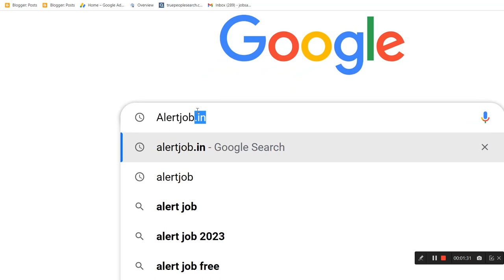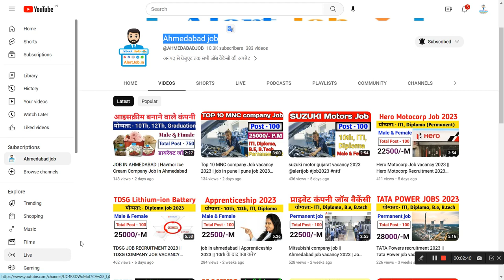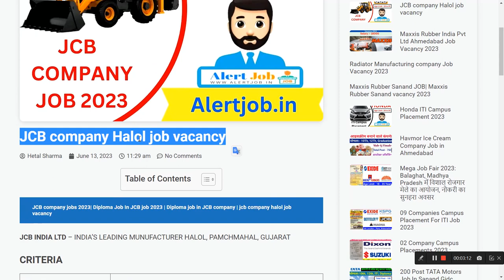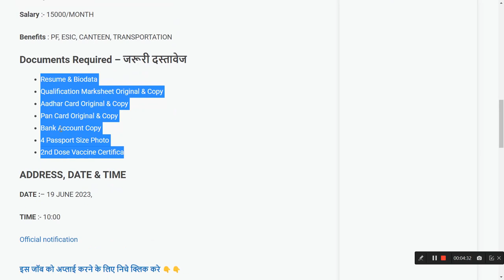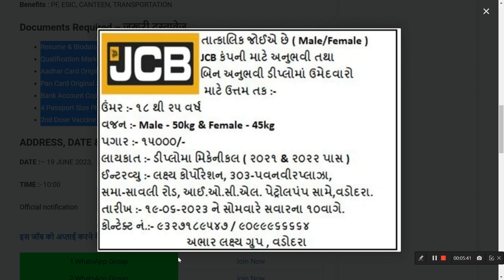Latest Job Vacancy 2022 For Diploma Pass Fresher male & Female In JCB Company Halol Gujarat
🔥🔥 *On Roll Jobs* 🔥🔥

*JCB COMPANY RECRUITMENT 2023*

 👉Male & Female

👉Fisher and experience both can apply

नीचे क्लिक करके JOB को APPLY करें

सभी कंपनियों की भर्ती के बारे जानने के लिए Google में  *ALERTJOB.IN* लिखकर सर्च करे

ITI Job, ITI jobs
diploma Jobs
 job Vacancy for diploma Engineers
ITI Job Vacancy
latest job vacancy for 12th Pass Fresher
12th pass job fresher
10th pass job
Hero Company Job Vacancy
Job in Gujarat industries
Job in Automobile industries
Hero Vacancy 2021
private job vacancy

jbm company ahmedabad gujarat,
ahmedabad job vacancy 2023,
sanand gujarat,
maxxis rubber india private limited sanand plant,
tdsg company gujarat,
tata motors sanand plant gujarat,